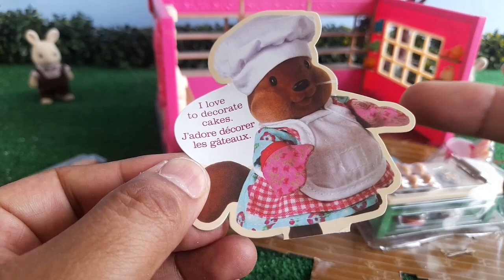Panadería Li'l Woodzeez. Coleccionista Adulto.